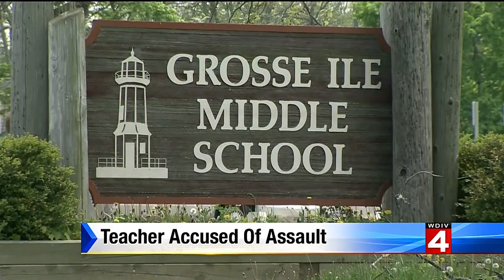Grosse Ile teacher accused of assaulting middle school student